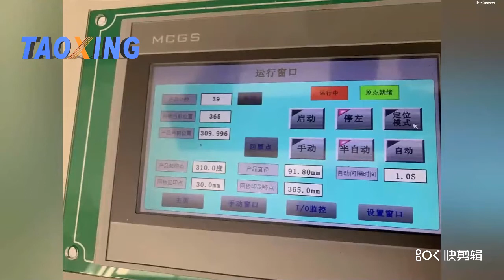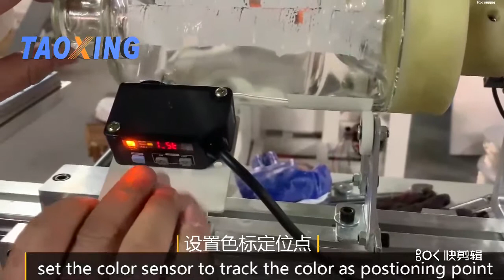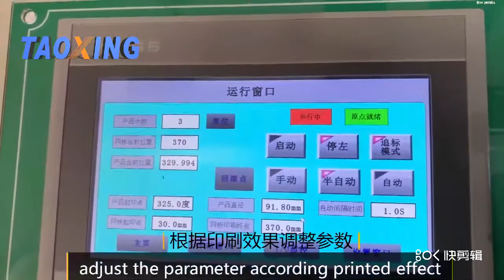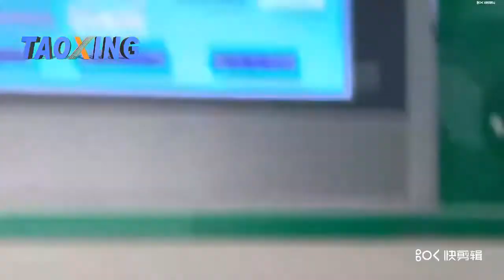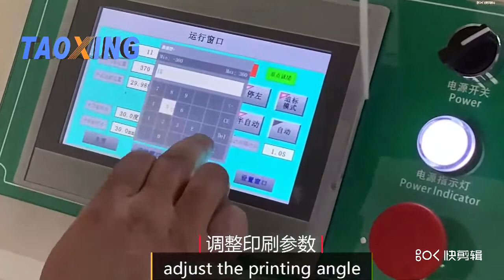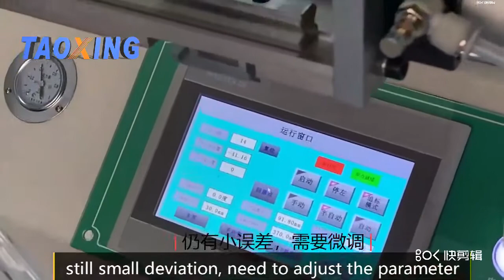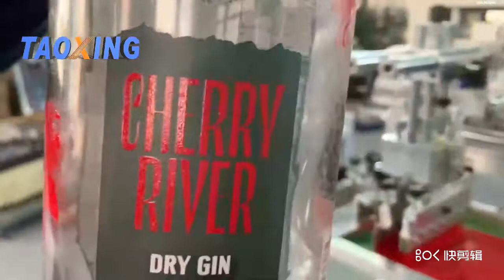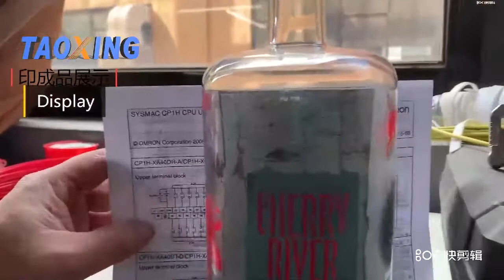multi-color printing for bottle/ glass bottle printing machine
multi-color printing for bottle , cup or any cylinder, adaptor servo motor +PLC +Sensor to make sure the high quality Of Printing Effect

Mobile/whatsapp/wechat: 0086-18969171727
Skype:wayne6612
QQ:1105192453